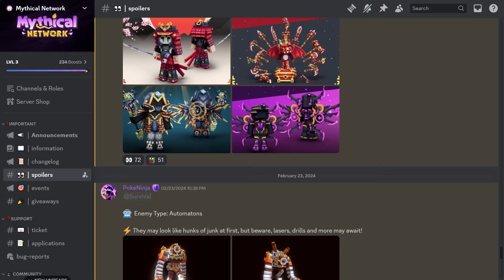Riddle God! - Mythical Survival SMP Episode 5